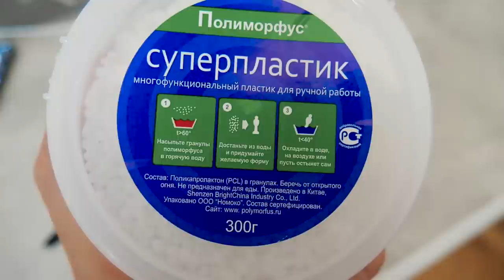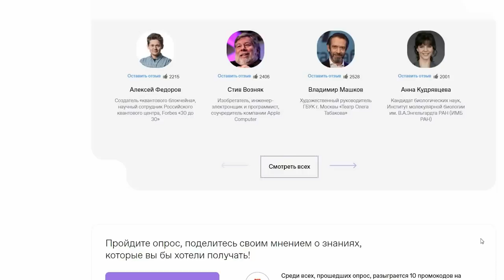я нарастила клыки как у вампира *Начались проблемы с речью*🤡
ТЕБЯ ЖДУТ МНОГО КРУТЫХ СПИКЕРОВ И ВЫСТУПЛЕНИЙ! КАЖДЫЙ НАЙДЁТ ДЛЯ СЕБЯ ЧТО-ТО ИНТЕРЕСНОЕ!

НЕ ПРОПУСТИ! МНОГО КРУТЫХ ВЫСТУПЛЕНИЙ И СПИКЕРОВ ЖДУТ ТЕБЯ!